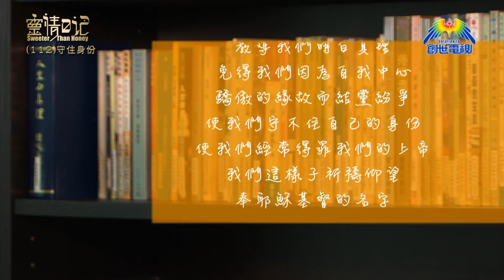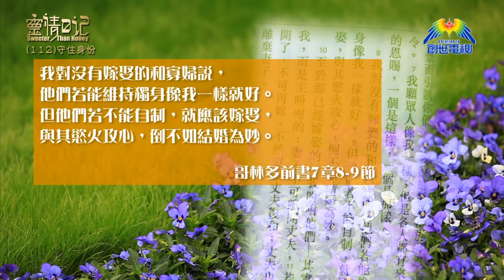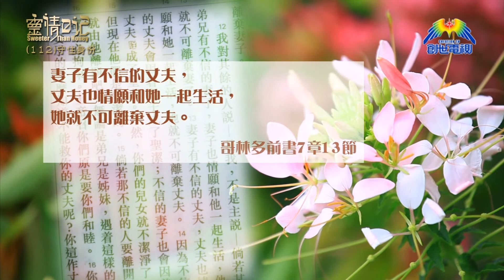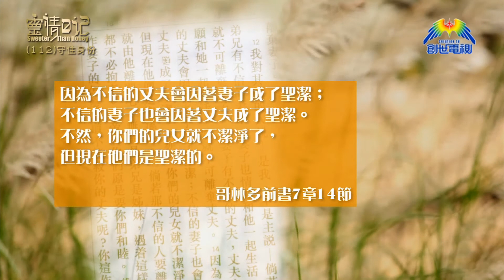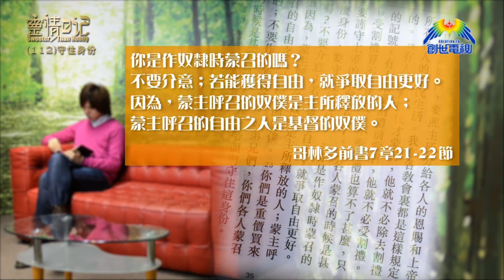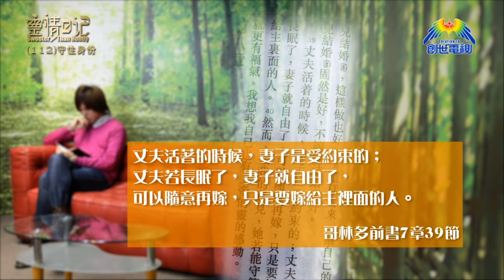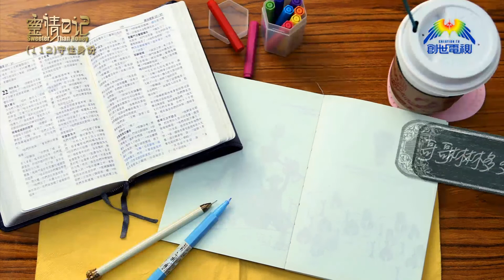創世電視《靈情日記》第112集 - 守住身分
呂國佑傳道 中華傳道會上水基督教會堂主任
經文：哥林多前書6:1 - 7:40